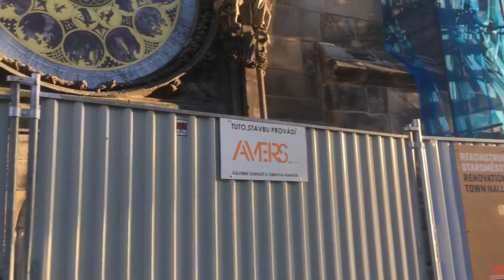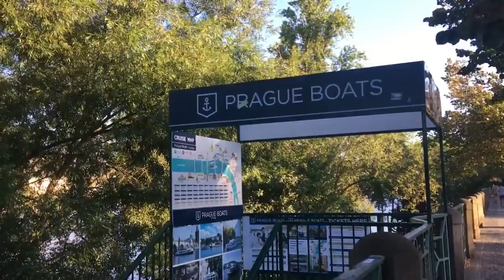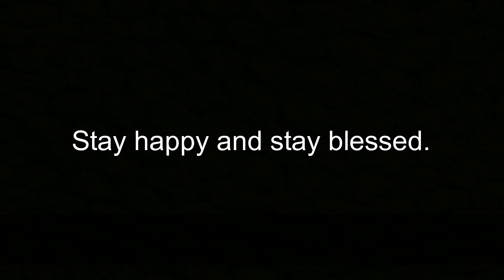Indian Boy Lost In Prague | Czech Republic | Prague Vlog | Solo Traveler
Hello guys ! I HOPE U ARE GOOD GREAT in your summers 2017.
I recently came to poland for my engineering research internship from poland i travelled alone to prague which is the major city in czech republic. " you never get to know the city unless you get lost"
if u guys want me cover some things in poland . i can do it for u people. or you have any queries or questions related to life and things here. or how is the life here for indians or anything. you want  to ask me , just comment down below. i will answer your every questions in the comment box.

IPHONE 6S
GORILAPOD TRIPOD
CHEAP MIC
CANON DSLR 700D
LENS FOR PHONE

LET"S CONNECT ON SOCIALS :

I JUST MADE A FACEBOOK PAGE , SPREAD LOVE BY LIKING IT.